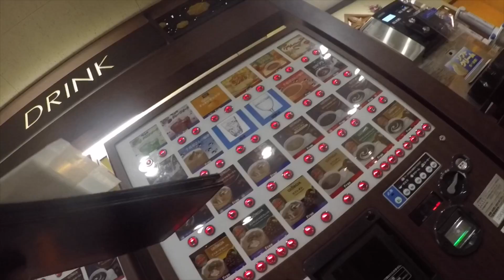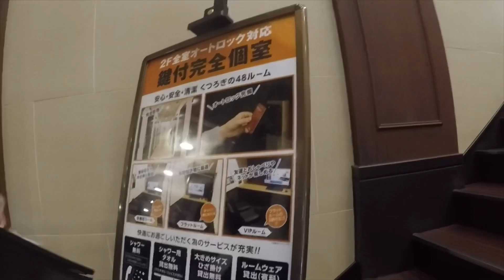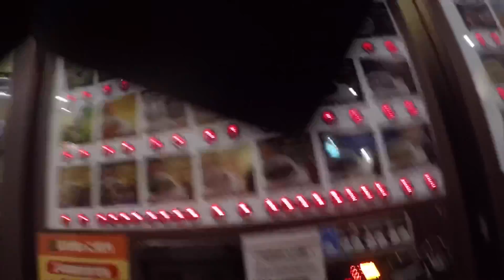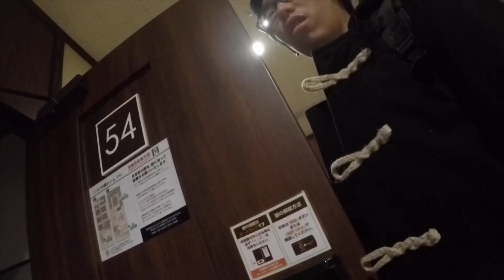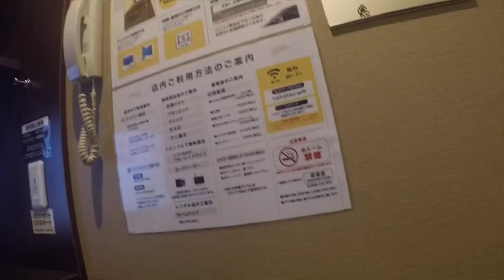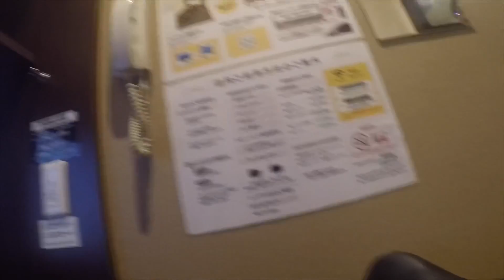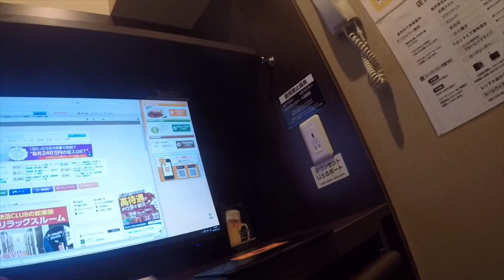2019年6月10日